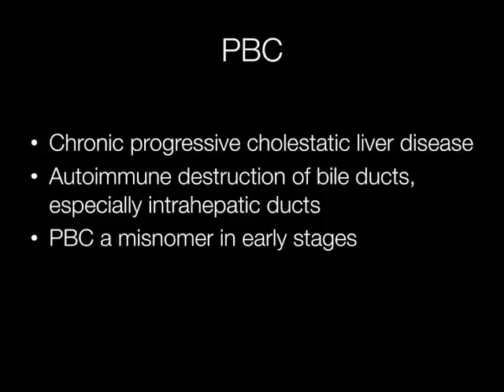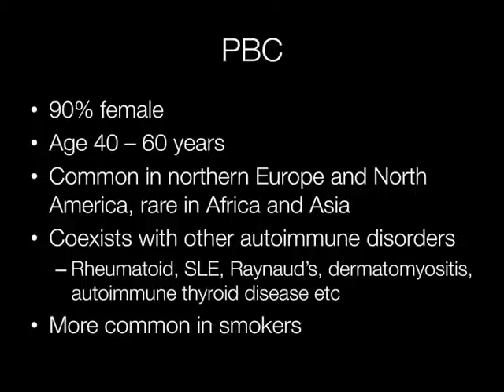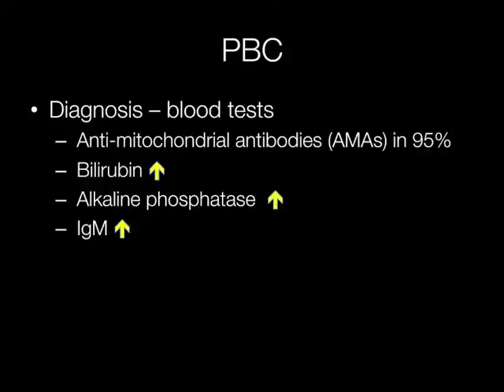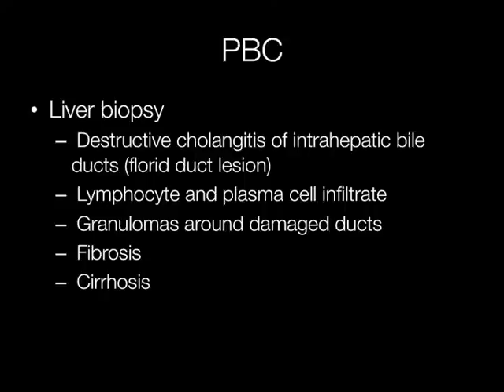Primary Biliary Cirrhosis - Pathology mini tutorial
A very short but informative video about the presentation, epidaemiology and pathological findings in PBC
Histological appearance of PBC 0:38
Who is at risk of PBC? 0:56
Presentation of PBC 1:45
Diagnosis of PBC 2:30
Liver biopsy findings in PBC 2:40
Histological appearance of PBC with granuloma 3:11
Gross appearance of cirrhosis in PBC 3:24